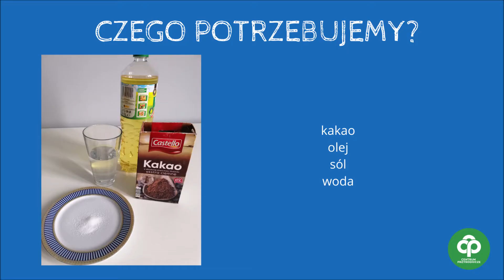Kakao i olej